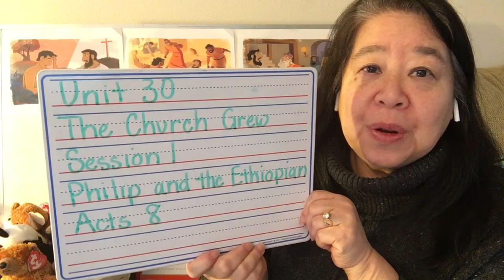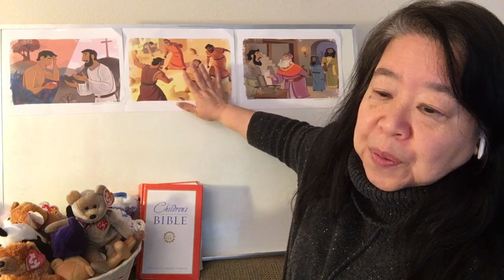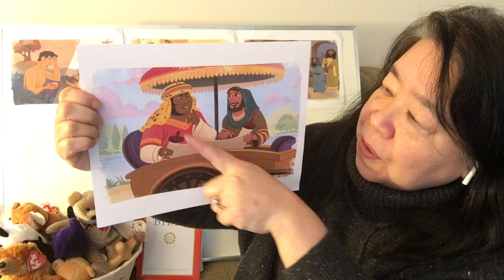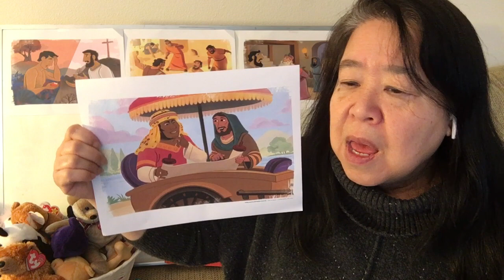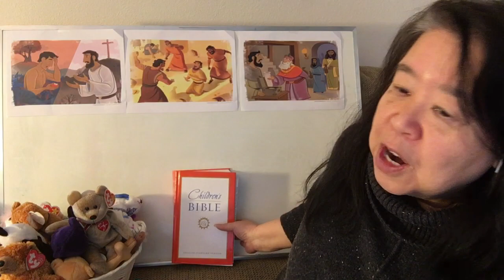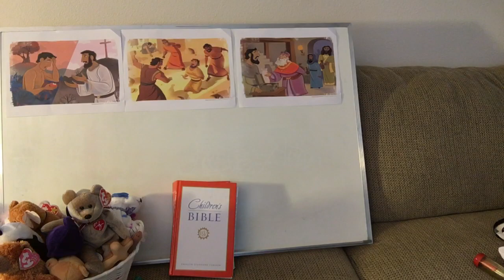2021 2 7 Children's Message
Philip and the Ethiopian Acts 8